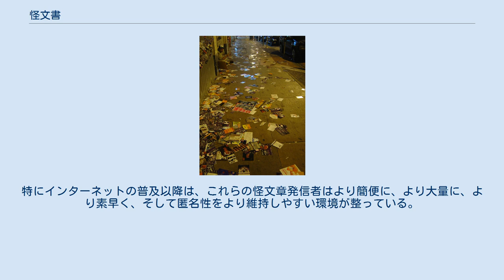怪文書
怪文書（かいぶんしょ）とは、信憑性および発行者が不明な状態で出回る事実上の匿名の文書である。
内容的には、その多くが特定の組織・個人などに関する情報と称する類のもの、誹謗中傷もしくは一方的な主張を述べるものとなっている。
根拠不明であるかあるいは明確に誤った情報でありながら、拾い読んだ者にある種の影響を与え得るために問題視される。
 ビラの内容が虚偽であってもそれを証明することは難しい。
（撒かれるビラの例） 会社、大学、役所などの組織において不満を持つ者や、選挙の際に対立候補を貶めることを望む者によって多く作成されるとされている（ネガティブキャンペーン）。
たとえその内容が全くの事実無根だったとしても嘘であることを証明することが不可能ないし困難な場合もあり、様々な事情により当事者が否定しきれずに、あるいは嘘である事を証明できぬままに、さらに問題が大きくなってゆくケースもみられる。
 不正を世間に知らしめるための義憤に基づく内部告発という形によるもの、権力や出世争いに絡んだ私利私欲による暴露・中傷を目的とするもの、精神疾患による妄執によるもの、また単なる愉快犯によるものなど、その作成の動機は様々である。
過去のケースには、完全な悪戯目的で流布されたものもみられる。
最近ではアクセスカウント数やアフィリエイト収入を効果的に稼ぐ為に耳目を集める事などを目的としたブログの持ち主が、企業不祥事・著名人のスキャンダル・オタクバッシングの風潮などに乗じて、「この様な怪文書が出回っていて、自分も入手した」などの様態を装って、自作の怪文書をインターネット上に掲載し、これが怪文書の発信源となっていると思しきものも少なくない。
 怪文書の体裁をとって流布される情報は、組織の内部における秘密情報であるが、内部の者による内部情報の漏出は背任罪に該当することがある。
また、行為者が内部の者であるか外部の者であるかを問わず、それが真実であってもなくても侮辱罪や名誉毀損罪になりうる。
さらにはデータの入手方法のいかんによっては不正アクセス禁止法違反や不法侵入罪に問われることもあり、データの取得の際にあわせてたとえばその媒体として有形物をも取得すれば窃盗罪にも問われうる。
これらの犯罪の発覚を恐れてか、怪文書の制作者は多くの場合において不明であり匿名であるか、或いは個人を特定させない自称をとる。
怪文書が単なる告発と異なる点は、発信者自身は匿名を強く望んでいることで、そのため作成者の真意や内容の真偽が不明な傾向が強い。
ただ、事前に「そのような可能性がありうる」という心証を読者側が持っていた場合に、それなりの行動を誘発させる要因になりうる。
 古くは落書のような手書き文章をわざと人目に触れさせる形で貼り付けたり拾わせたりといった様式もあったが、郵便業務の発達した近代以降では、そのような情報に比較的関心が高いと思われる者に郵送するという形を取り、近年ではコピー機やFAXの普及といった情報機器の発達や通信の利便性向上により、より広範囲に短時間で撒き散らされる傾向が強い。
特にインターネットの普及以降は、これらの怪文章発信者はより簡便に、より大量に、より素早く、そして匿名性をより維持しやすい環境が整っている。